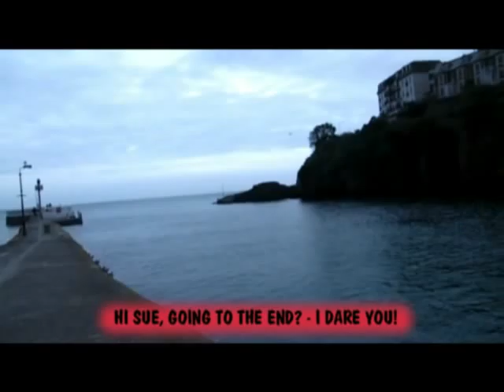THE GREAT CORNISH ESCAPE